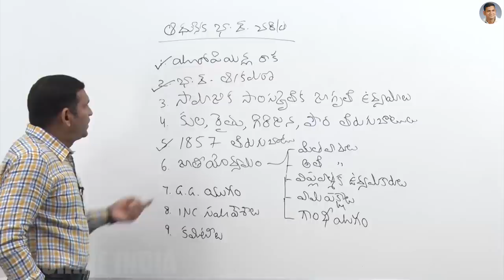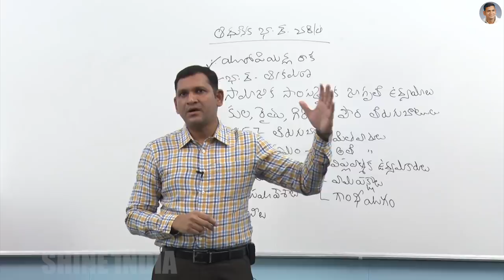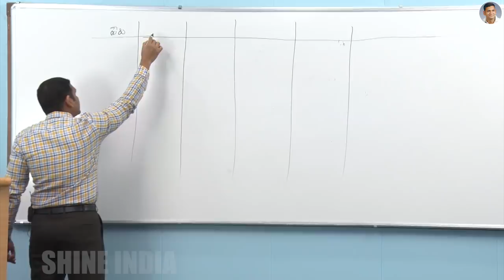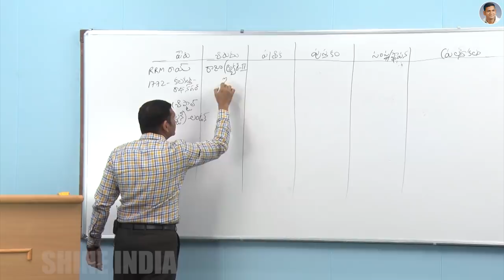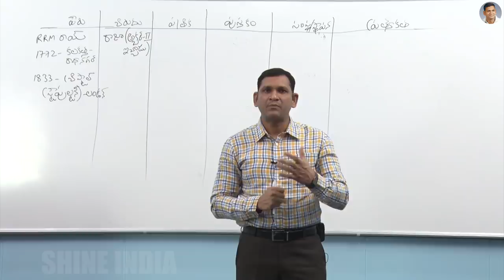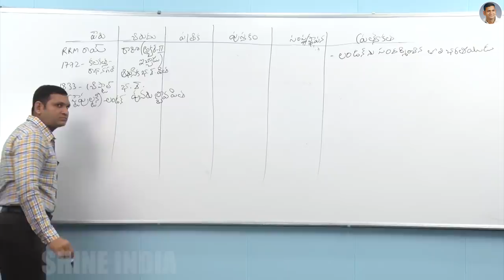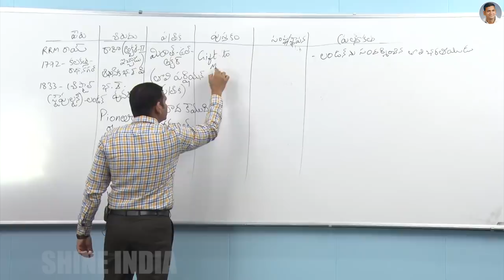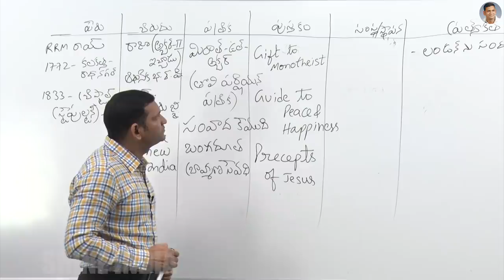సామాజిక సాంస్కృతిక జాగృతి - Class-1 | CLASS ROOM LECTURE | GROUP 2 | APPSC TSPSC | Saeed Sir